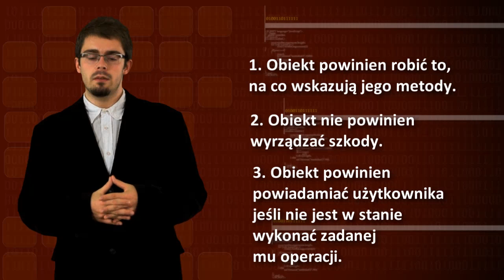Refaktoryzacja kodu w języku PHP / Moduł 8. Prefaktoryzacja / Cz. 2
Opis modułu:
W ostatnim module zajmujemy się zagadnieniem prefaktoryzacji. Jest to stosunkowo nowe podejście, które pozwala na uniknięcie konieczności stosowania refaktoryzacji dzięki przyjęciu odpowiednich założeń jeszcze przed rozpoczęciem implementacji, a nawet tworzenia projektu aplikacji.

Opis szkolenia:
Devcast "Refaktoryzacja kodu w języku PHP" przedstawia treści związane z refaktoryzacją kodu, ze specjalnym uwzględnieniem języka PHP. Są w nim omówione podstawowe zasady i pojęcia związane z refaktoryzacją. W dalszej części przedstawiamy zapachy kodu – sytuacje, w których należy podjąć refaktoryzację. Omawiamy także podstawowe metody refaktoryzacji. Oprócz tego analizujemy najważniejsze wzorce projektowe. Rozważamy także największe problemy i zagrożenia, jakie są związane z zagadnieniem refaktoryzacji.

Dla kogo: programiści.
Wymagana wiedza i umiejętności: umiejętność programowania obiektowego w języku PHP.
Poziom szkolenia: średnio-zaawansowany.

Szkolenie "Refaktoryzacja kodu w języku PHP" skierowane jest do programistów potrafiących programować obiektowo w języku PHP, chcących zgłębić techniki refaktoryzacji kodu.